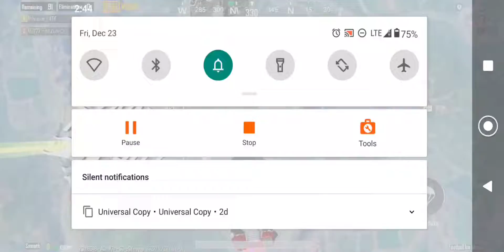Sharp Aquos R2 Performance After 2 Years Smoothness Like Iphone 🥵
Sharp Aquos R2 Best Gameplay
Sharp Aquos R2 Best Sensetivity 🥵
Sharp Aquos R2 Best Control Sensetivity

Sharp Aquos R2 60 fps Devise
Sharp Aquos R2 Smooth